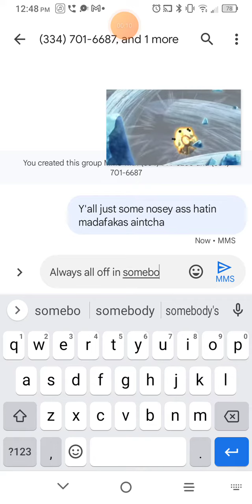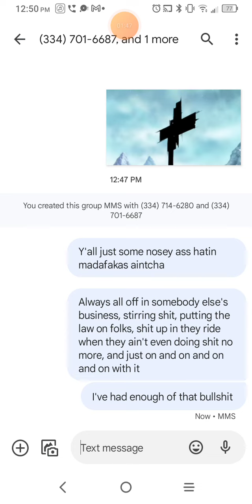Watching Naruto putting this fool on more blast just to make sure she ain't forget what she was doin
I own no rights or copyright to Naruto. All rights to reserved owners and please support original release. just bein Matt